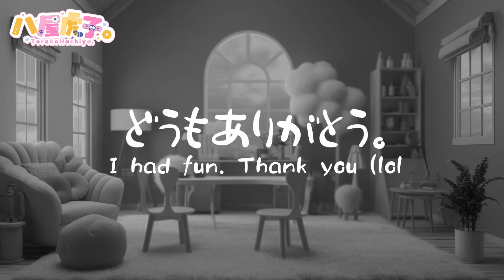[女装] カニカマだぁー。カニカマあるー。[Crossdress] Crab stick.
この動画では、カニカマを楽しむシーンをお届けします！
また逆再生パートでは、まるで口からカニカマが飛び出す面白さがありますよ♡
女装をしている私の姿を見ながら、笑いながら楽しんでくださいね！
女装や男の娘が好きな方、ぜひ一緒に楽しんで、笑顔になりましょう♡

Description:
In this video, I’ll be enjoying crab sticks and having fun with some reverse playback! When you watch it backwards, it looks like crab sticks are popping out of my mouth, adding a hilarious twist. Enjoy my crossdressing self as we laugh together! If you’re a fan of crossdressing or cute boys, join in on the fun and let’s spread some smiles.

こんにちは！女装YouTuberの八屋虎子です。
既婚者です。ぜひ温かい目で見守っていただけると嬉しいです！
照明とアプリを使用しているので実際よりも美肌です。

♡♥4th写真集 発売中！（Amazon電子書籍 kindle）♡♥
可愛い衣装や多彩なコスチューム、魅力的な瞬間をたっぷりと収めました♡
あなたを夢の世界へとお連れします♡この一冊があなたの心をほっこりさせること間違いなし♡
ぜひ一冊、手に取って楽しんでみてください！

♡♥4th Photo Book On Sale Now!（Amazon e-book）♡♥
The model number of the product is 'B0D62DFF1V'.

不快なコメントは削除 or 非表示とさせて頂きますのでご了承ください( ⁎ᵕᴗᵕ⁎ )❤︎